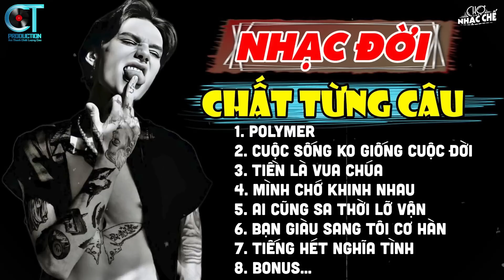Liên Khúc Những Ca Khúc Nhạc Chế Về Đời Nghe Cực Chất | Lk Nhạc Chế Mới Nhất | Chợ Nhạc Chế